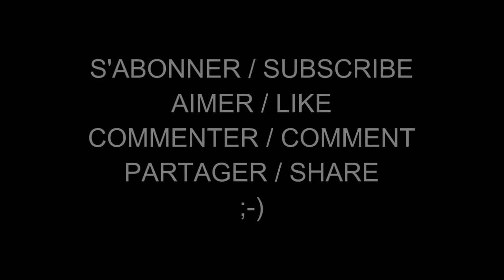Les Femmes Célèbres du Net 789 Jena Frumes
Jena Frumes (born 21 September 1993 in Union Beach, New Jersey) is an American model, actress, influencer, social media personality and entrepreneur.

Jena Frumes (née le 21 septembre 1993 à Union Beach (New Jersey)) est un mannequin américain, actrice, influenceuse, personnalité des médias sociaux et entrepreneure.

AIMER / LIKE
COMMENTER / COMMENT
PARTAGER / SHARE